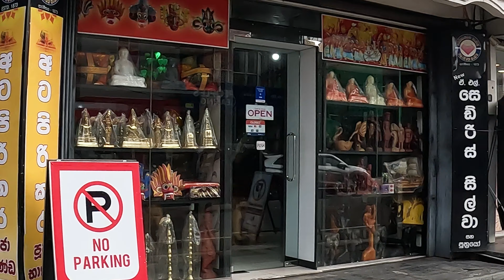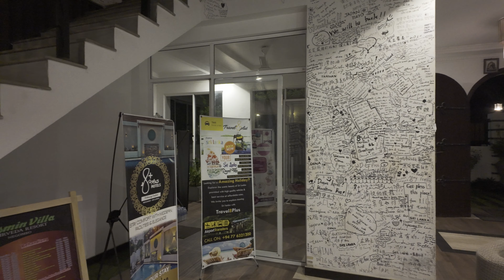Negombo to Dambulla (P1) 🇱🇰 Travel Sri Lanka and staring my trip on the wrong foot (S6-Ep1/21)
I am once again ready for a new and different journey! Join me exploring the Pearl of the Indian Ocean called Ceylon, or better known as the country of Sri Lanka.

Unfortunately the start of my journey didn't go as I expected, come and see what happened.